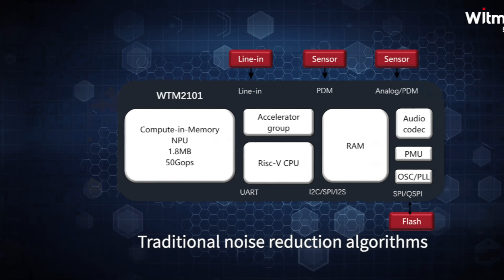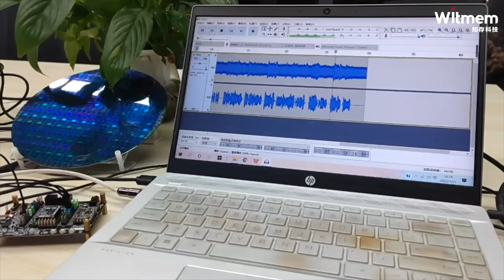Based on neural network, WTM2101 achieve significant howling suppression ability.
Customized data collection and neural network training are performed based on the specific characteristics of the receiver and microphone, as well as the acoustic cavity. This enables the neural network to respond quickly and efficiently to howling signs or phenomena. Based on this method, we can maximize the fidelity of speech reproduction and achieve significant howling suppression ability.